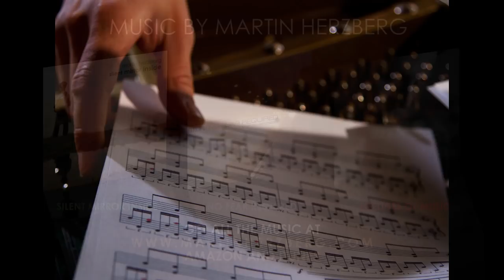2 Hours of Beautiful Piano Music (Perfect Playlist to Relax, Dream, Sleep & Study)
from The Albums:
Martin Herzberg - Silent Mirror Inside
Martin Herzberg - No Fear Required
Martin Herzberg - Lifelines of Music

Amazon Martin on Snapchat: martinherzberg

0:00-- Lifelines
4:24-- Ten Seconds
9:40-- I Have Seen Your Soul
15:39-- Source of Joy
19:08-- It's Us
21:43-- Go Fly Forever
28:51-- Blue Ivory
32:53-- And I Will Watch You Grow
39:19-- Circular Season
43:38-- The Single Window
48:46-- Save Me and I Save You
54:43-- Late Shift
58:27-- The Sound of White
1:04:15-- Stranded
1:09:58-- Everything and All of It
1:15:25-- The Grand Lullaby
1:21:36-- It's Worth Waiting
1:25:02-- Start All Over
1:30:15-- Rain Without Words
1:35:14-- Walk For Change
1:38:44-- Tuesday's End
1:42:54-- Truth's Hideout
1:47:44-- From Soon Till Now
1:53:16-- A Restless Stay